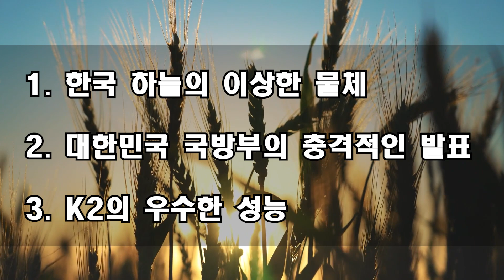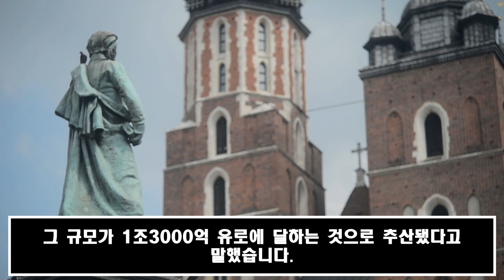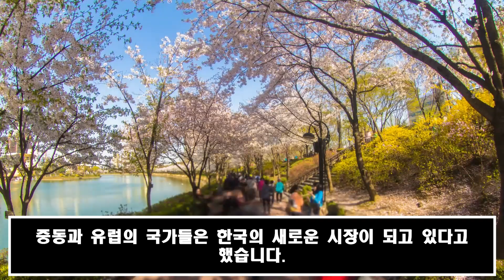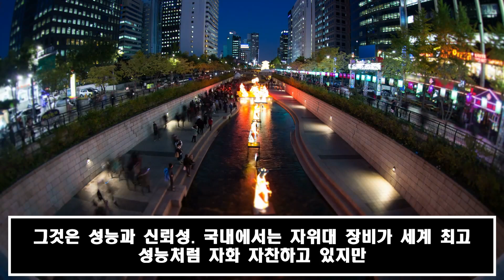안녕하세요! 01월 16일 05:00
독일은 NATO 회의에 분노하고 있습니다. "우리는 한국을 환영하지 않는다. 모욕이다." 한국이라는 이름의 무기 '혁명'이 막 시작됐다. 독일의 대재앙이 막 시작되었습니다! 놀람이 왔다.